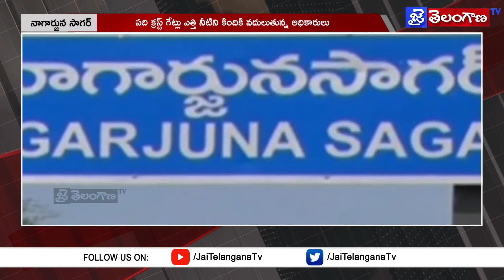Heavy Inflow to Nagarjuna Sagar Project, 10 Gates Lifted || Jai Telangana Tv